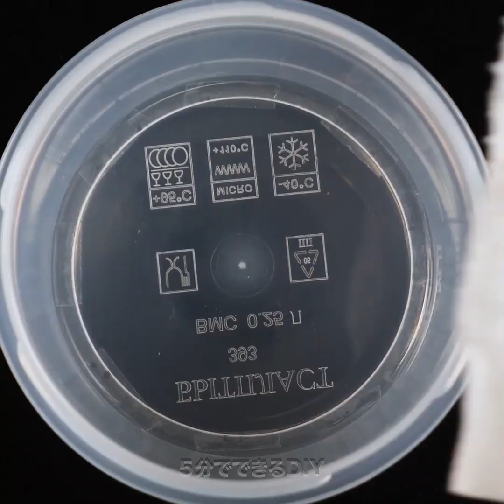シンプルな植物用ライフハックで素敵な結果に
植物って楽しいのはご存知ですか？今日は植物に関する問題を解決できるライフハックを紹介しますよ。

普通の一日を素敵なものに変えましょう！プロみたいに植物の世話ができるクラフトやトリックをチェックしてくださいね！小さな空間でもきちんと世話ができるんですよ。準備はいいですか？

今日は魚用のタンクを使ってジャガイモに栄養を与える方法を紹介します。パパイヤを植えたいな、と思ったら、タネを選ぶライフハックを試してみて！レタスの植え方や、ウィートスプラウトの方法も！卵の殻容器を使ってタネを育てる事もできますよ！デーツだって家で育てられますよ！

04:16 - 最適なタネを選ぶには

04:26 - 卵の殻容器でタネを育てる

05:34 - デーツを自分で育てる

07:48 - ガラスのコップでマッシュルームを育てる

09:51 – お庭にチリペッパーを植える